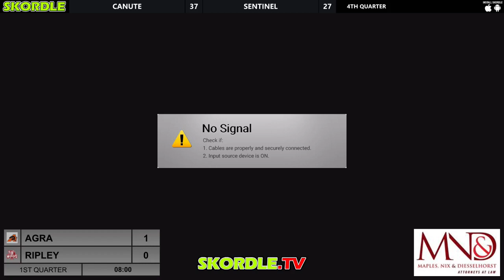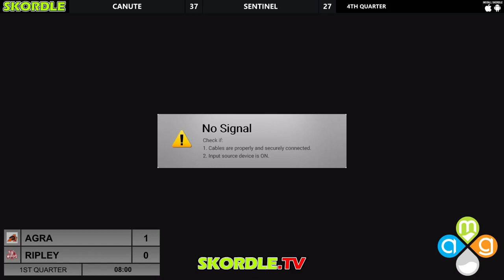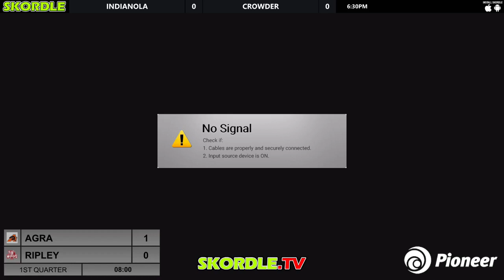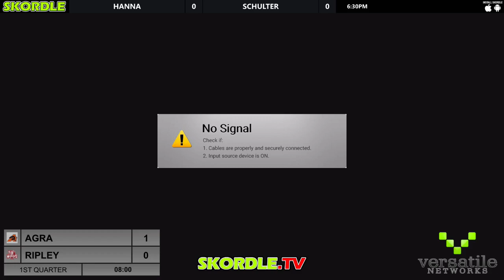Agra at Ripley Boys Basketball